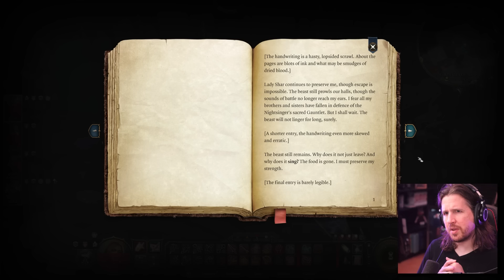The Grand Mausoleum [Baldur's Gate 3 - Part 37]